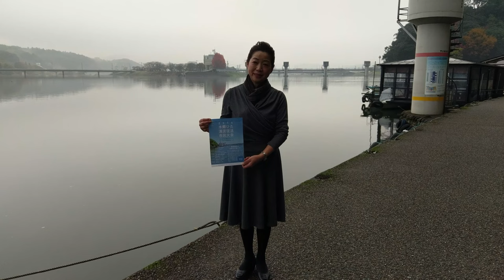2016水郷ひた清流復活市民大会が本日開催されます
本日、パトリア日田大ホールで、
２０１６水郷ひた清流復活市民大会が行われます。
【日時】2016年11月15日（火）午後７時～（１時間）
【会場】パトリア日田大ホール

◎これまでの経過
１９９８（平成１０）
・大山町、日田市で水量増加の委員会発足
・市民決起集会、町民決起集会開催

１９９９（平成１１）
・水量増加などの為、協議会発足

２０００（平成１２）
・大山川の水量増加決定
　（年中毎秒１．５m3から夏場４．５m3冬場１．８m3へ）

２００２（平成１４）
・工事完了。大山川ダム堰から毎秒４．５m3の放流開始

２００８（平成２０）
・「水郷ひたの清流復活」日田市民大会開催
・協議会にて水量増、水質改善の検討開始

２００９（平成２１）
・水郷ひた清流復活シンポジウム開催
・赤石川の大山ダムに
・流入水バイパス（清流バイパス）建設決定。（運用中）

２０１１（平成２３）
・「水郷ひたの清流復活」市民報告会開催
・河川環境改善のための放流試験開始

２０１４（平成２６）
・三隈川再生プロジェクト実施

２０１５（平成２７）
・高瀬川清流復活プロジェクト実施

清流復活は市民の行動から！
市民の力で清流復活を成し遂げましょう。
多くのみなさまのご参加をお願いします。

大会参加者に清流復活啓発タオル進呈

水郷ひたの清流復活について、国、県、市、九電、学者、市民等で
構成された協議会で、平成２０年より検討が重ねられています。
現在、関係者全員の協力のもと「大山川の水量増加による環境改善」
「三隈川の水質改善」「高瀬川の清流バイパス設置」等について、
本年度中にも何とか進展させたいと、懸命の努力が続けられています。
　しかし、豊かな清流を生み出す森林の整備や、市民事業者自ら排水への
配慮・省エネルギーに取り組む努力などが最も重要です。
みんなで意識を共有し、清流復活を実現していくために市民大会を開催いたします。

日田市議会
日田市自治会連合会
日田商工会議所
日田市観光協会
日田玖珠法人会
日田市老人クラブ連合会
日田市女性団体連絡協議会
日田市連合育友会
日田市公民館運営事業団
日田市医師会
日田歯科医師会
日田薬剤師会
日田理容師会
日田美容組合
日田漁業競合組合
日田市土地改良区
大分県農業協同組合中西部(日田)事業部
日田酪農組合
ひた認定農業者の会
日田市森林組合
日田群森林組合
日田地区原木市場協同組合
日田木材協同組合
日田素材買方協同組合
大分県林業経営者協会
日田林家
大分県建設業協会日田支部
日田市中小建設業協同組合
日田市管工事協同組合
日田電気工事業工業組合
日田板金事業協同組合
日田鉄工工業会
日田市郡左官業組合
日田表具組合
日田建具組合
大分県トラック協会西部支部日田分会
大分県水処理事業協同組合日田支部
日田緑地造園組合
日田測量設計協同組合
大分県宅地建物取引業協会日田支部
大分県建築士会日田支部
大分県建築士事務所協会日田支部
大分県司法書士会日田支部
大分県土地家屋調査士会日田支部
大分県公共嘱託登記協会日田玖珠地区
日田市工業連合会
日田木工連合協議会
日田家具工業会
大分日田げた組合
日田工芸振興会
大分県印刷工業組合日田支部
日田祇園山鉾振興会
日田市商店街連合会
日田温泉旅館組合
日田飲食業協同組合
日田市郡料飲組合
日田社交料飲協会
日田菓子工業組合
大分県味噌醤油工業組合日田支部
日田小売酒販組合
日田米穀協同組合
大分県石油商業組合日田支部
日田地区LPガス協議会
日田簡易ガス協同組合
日田エルピーガス協同組合
日田地区自家用自動車協会
大分県自動車整備振興会日田支部
日田市タクシー協議会
日田市立小中学校 校長会
日田市立小中学校 教頭会
郵政政策研究会九州地方本部大分県西部地区会
自治労日田市職員労働組合
大分県教職員組合日田支部
部落解放同盟大分県連合会日田高瀬支部
部落解放同盟大分県連合会日田光岡支部
日田ライオンズクラブ
日田すいめいライオンズクラブ
日田中央ロータリークラブ
日田ロータリークラブ
国際ソロプチミスト日田
日田商工会議所女性会
日田商工会議所青年部
日田青年会議所
ストリームひた
ひたマチづくり研究会
筑後川まるごと博物館
洗剤公害をなくす会
いづの倶楽部
あまがせ鮎遊会
日田地球温暖化防止協議会
日田市民セミナー
豊後自然塾
日田自然愛好会
三隈川清流をもどす会
郷土日田の自然調査会
高瀬川の清流をもどす会
日田市民環境会議 ゴミ・リサイクル・景観部会
日田市民環境会議 水と森部会
日田市民環境会議 会長及びエネルギー部会
日田の川を考える会
日本の杉桧を考え守る会
筑後川上流倶楽部
初島森林植物園ネットワーク
森と水の共生ネットワーク
下筌ダム湖と森の会
大山水環境アスリート
ひたまち会
メサと滝回廊
隈の町づくりを考える会
木林乃森を守るネットワーク
筑紫の水がめ
日田子ども劇場
日田移住サポートセンター
My Tea茶's 倶楽部
あーと☆ ねっと☆ あまがせ☆
あまがえる
あまがせ温泉まちづくり協議会
いでぐち花ん里
おおつる華の会
かあちゃんの味ひいいな運営協議会
げんきｂｙ古園
しらくさ郷プロジェクト
そらの会
たかま.net
なかべり花の里づくり委員会
ベジフルまんま
まちそだて交流機構日田ラボ
もりもり元気な五和つくり隊
ヤブクグリ
奥日田かたらん会
街づくりグループ日田プレイス
月出山まちづくり委員会
小切畑グリーンツーリズム研究会
小野谷サポーターズ
小野谷レディース
松原ダム湖面環境推進委員会
上津江生活研究グループ
千年あかり実行委員会
前津江シャカダケッツ
大つる野菜部会女性部ナビヤ会
大山町環境ボランティアの会
大鶴まちづくり協議会
大分県歯科衛生士会(日田)
大野楽保存会
大野遊楽衆
筑後川の源流を守る会
天瀬グリーンツーリズム研究会
天瀬町生活研究グループ
天領日田を見直す会
日田ソーシャルビジネス研究会
日田を元気にする２７日の会
日田地域更生保護女性会
日田林業５００年を考える会
楓葉の滝実行委員会
本町２丁目サンタプロジェクト
夜明桜守の会
夜明三日月サークル
ひた水環境ネットワークセンター

（順不同、法人の種類省略）